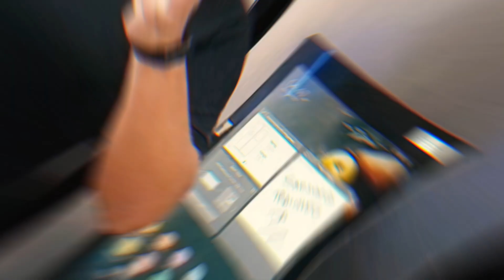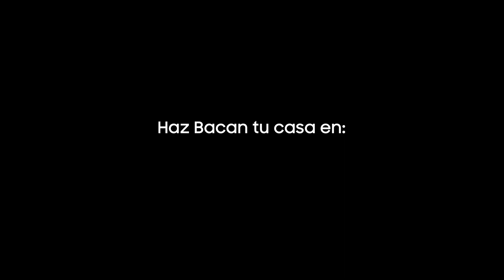Samsung - Samsung Responde tus dudas sobre Línea Blanca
Nuestro Master Trainer de Línea Blanca, Leo Miranda, ha recopilado todas tus dudas y las ha respondido en este video 🤩 Si tienes o estás pensando en comprar algún producto Samsung, tengas toda la información 👌